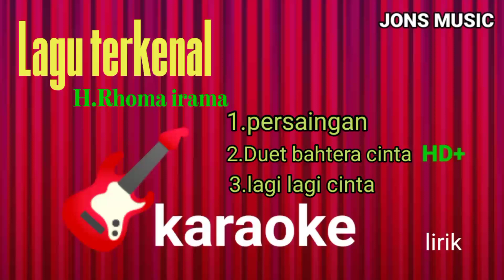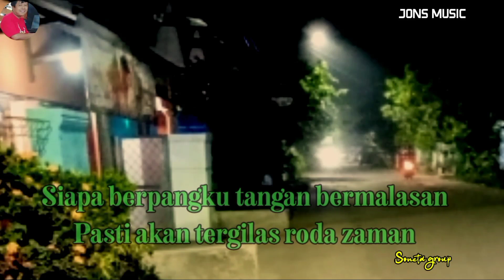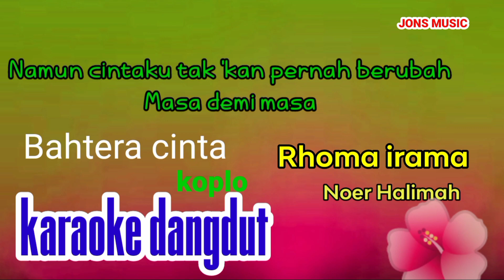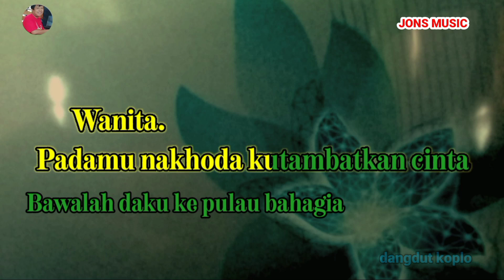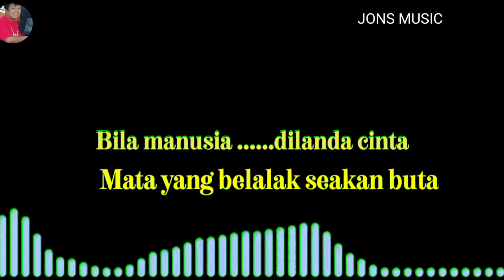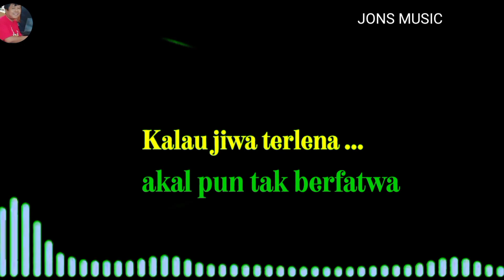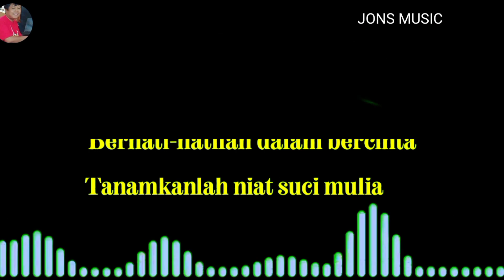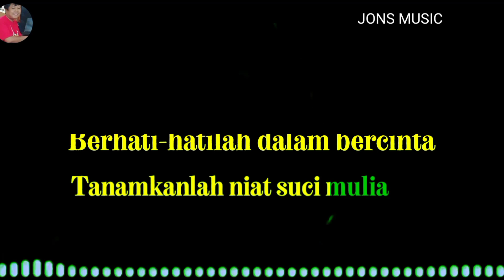lagu karaoke dangdut karya terkenal H.Rhoma irama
kumpulan lagu lagu dangdut lawas terpopuler bang haji Rhoma irama
membuat senang hati para penggemar